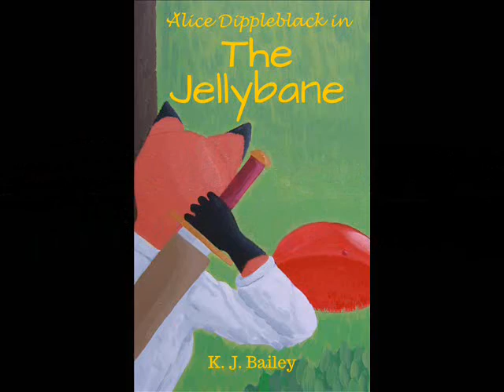Azir's Staff from League of Legends (prop)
This is the cosplay prop I made based on Azir's Staff from League of Legends.  Like if you like.

The Jellybane (Novel):

Commissions: Facebook, Ken Justu